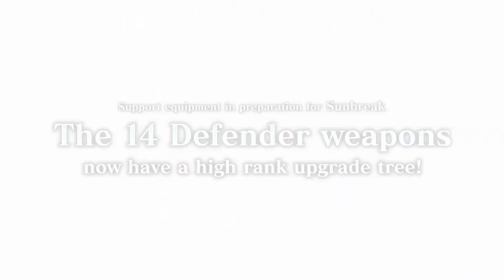Monster Hunter Rise: Sunbreak [Switch/PC] Black Belt S Armor and High Rank Defender Weapon Tree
In Monster Hunter Rise players will possess the ability to rise above the world, using special creatures to scale cliffs and vault high above the magnificent terrain around them.

Looking to speed into Sunbreak? The new free Black Belt S armor set and high rank Defender weapon tree will help you blaze through Rise and get you ready for Master Rank.

The Monster Hunter Rise: Sunbreak expansion is coming to Nintendo Switch and PC (Steam) on June 30, 2022

Monster Hunter Rise is available on Nintendo Switch and coming to PC in early 2022.